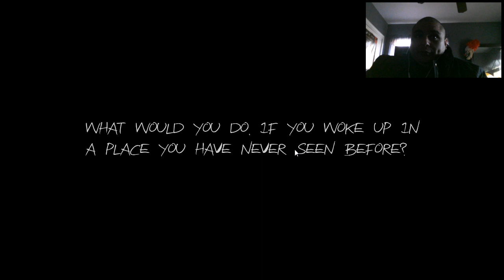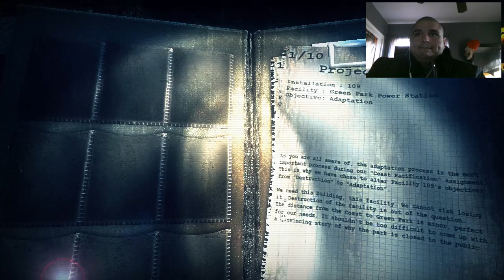slender with Xx1mmortalityxX